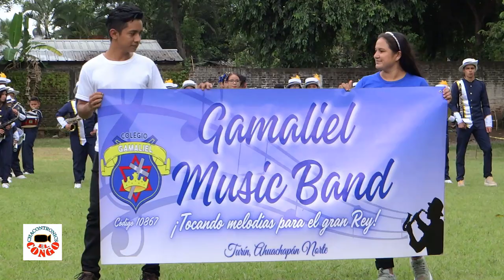GAMALIEL MUSIC BAND en Festival de Bandas INCAS 2024, Atiquizaya, Ahuachapán.